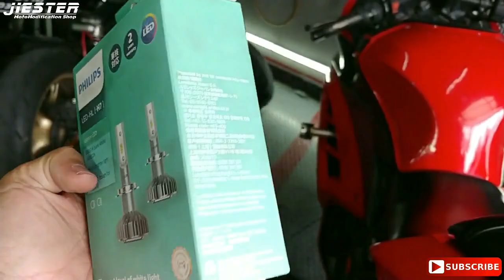YAMAHA R6 + Knalpot Rp. 6,65 JUTA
Customer Jiester yang satu ini mau pasang knalpot buat Yamaha R6 nya, tapi TERNYATA.
yuk liat videonya bro.

Tinggalkan komentar masbro di bawah,

dan TONOTON terus Channel JISTER MOTOSHOP

Dan semua Produk bisa didapatkan di JIESTER MotoModification Shop

WA
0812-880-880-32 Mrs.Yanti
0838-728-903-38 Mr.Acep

Bukalapak
Offline Store & WorkShop
Jl. Panjang Arteri Klp. Dua No 5A&5B (patokan sebelum SMA65)
Kebun Jeruk,Jakarta Barat